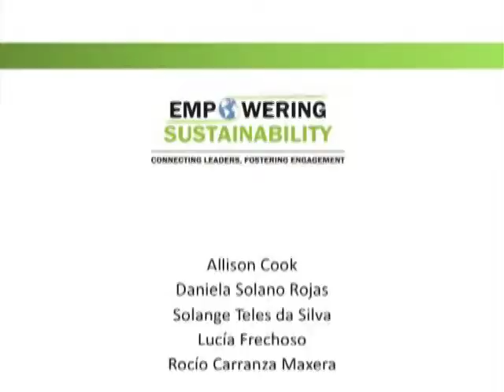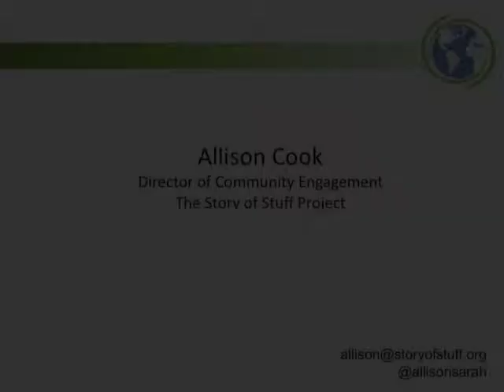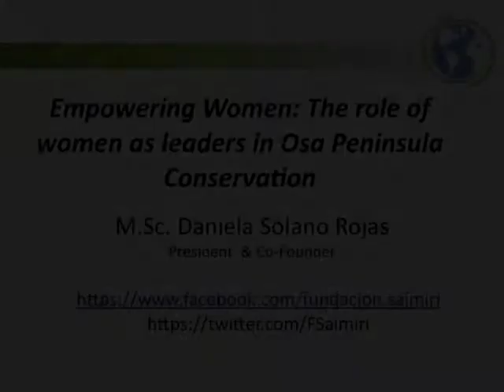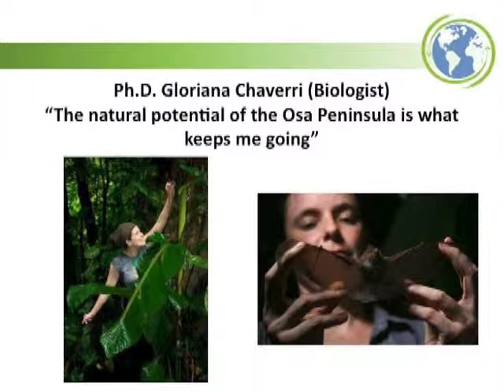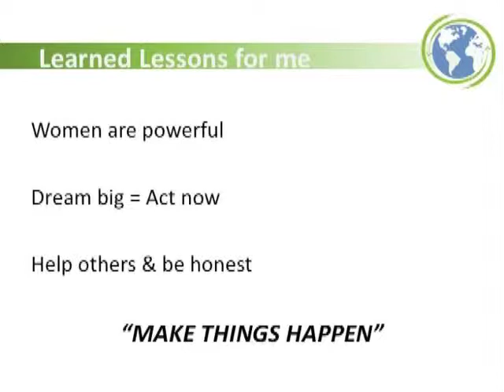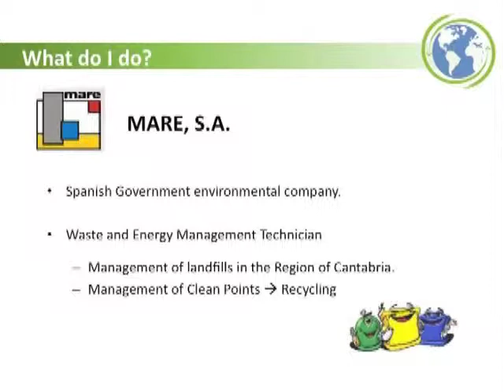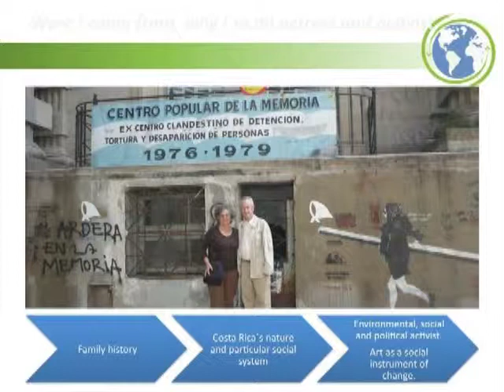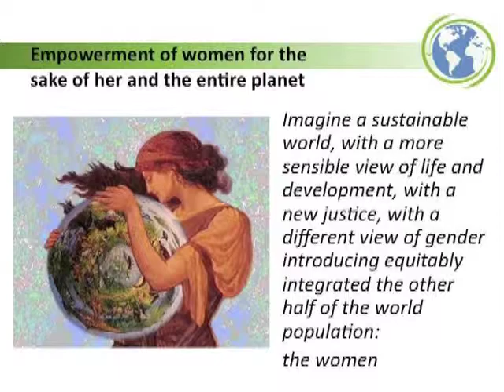Empowering Sustainability - Juliana Zanotto